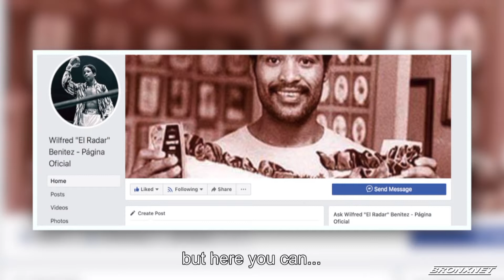Dialogo Abierto 03.06.19 Entrevista al boxeador Luis Mateo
Javier E. Gómez entrevista al boxeador Luis Mateo acerca de la salud del campeón mundial de boxeo Wilfredo Benitez, de 60 años de edad, nacido en El Bronx, y el movimiento para recaudar fondos para el tratamiento médico del púgil quien batalla la condición de Demencia de Boxeadores y debió ser trasladado de Puerto Rico tras el paso del huracán María.